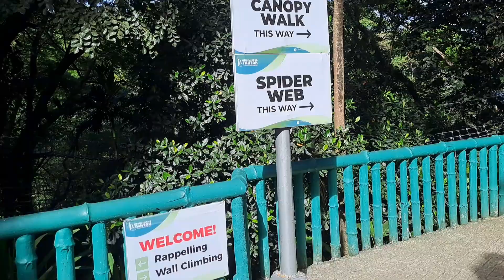HINULUGANG TAKTAK IN ANTIPOLO CITY ( DECEMBER 12, 2022 ) PHILIPPINES